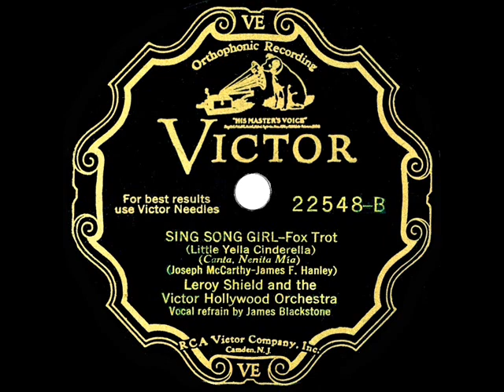1930 Leroy Shield - Sing Song Girl (Little Yella Cinderella) (James Blackstone, vocal)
Transferred from 78rpm Victor 22548 - Sing Song Girl (Little Yella Cinderella) (McCarthy-Hanley) by Leroy Shield and the Victor Hollywood Orchestra, vocal by James Blackstone, recorded in Hollywood September 26, 1930 .